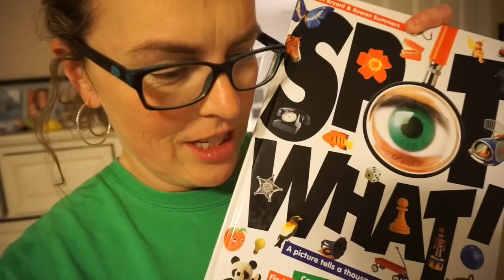EMILY’S GETTING BRACES ON TOMORROW!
GETTING BRACES TOMORROW!

Are you getting braces? Emily is so ready for her braces tomorrow! She's a little excited and a little nervous! Be sure to tune in tomorrow!

Box 422
Foxboro, MA 02035
USA